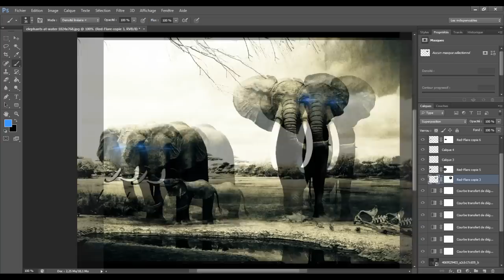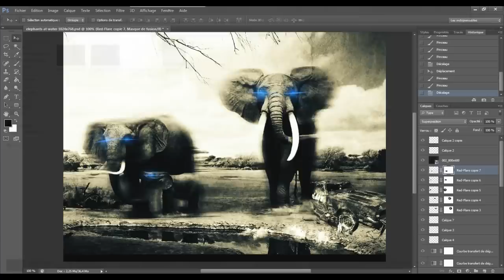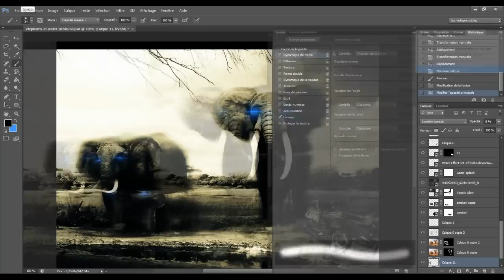PLANET of ELEPHANTS.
J'aime les elephants.
I love elephants.

Logiciels utilisés :

Photoshop CS6
Camtasia

Temps : 4min54sec

Song : Stephen Walking - Eder Scrolls